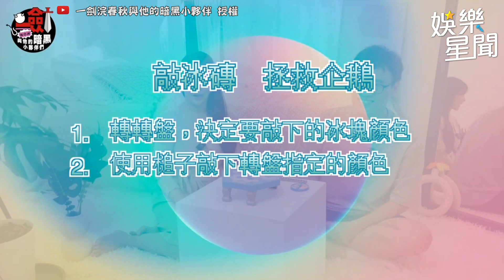直擊女優惠理性感換裝秀 超惹火畫面一次看！劍大被惠理懲罰超失控畫面曝光！｜女神搜查線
@Iken_69 授權